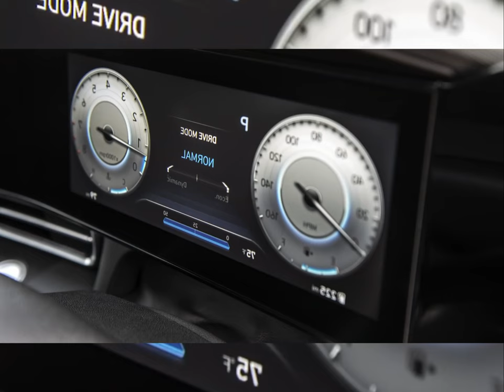2021 Hyundai Elantra interior Exterior and Drive incredible